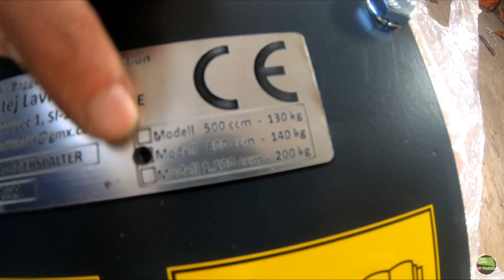Excavator log/wood splitter, screw type 800ccm version - Bagger Holzspalter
Hy There,

In this video i will show you my new toy for making wood easier with my broken spine, it's not the fastest way of firewood production, but it's deffinitely the easest.

on that motor can also attach drill to make holes into soil, concrete mixer or sand net

English language was always pain in the a** for me, I respect every correction, but please be gentle

if you want to support me for more projects like this, my paypal is:

Foto, video & editing: Tine Sedej

1: ES_Walking Dead (Instrumental Version) - Wellmess
2: ES_Murmansk Underground - OTE
3: ES_Runaway Reel - Moorland Songs